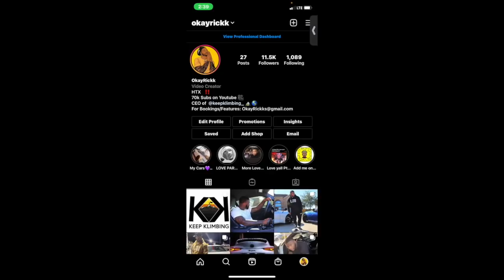AMERICAN REACTS TO FUNNIEST FOOTBALL CHANTS IN ENGLAND (+Lyrics)😂🤣🇬🇧 PART 2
FOOTBALL CHANTS IN ENGLAND  ARE WILD 😱😳!!!

american reacts to English football chants with lyrics

FUNNIEST FOOTBALL CHANTS IN ENGLAND (+Lyrics)